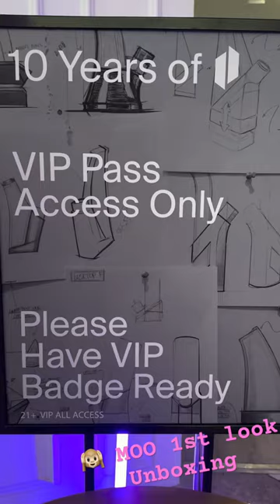unbox NEW PeakPro V2 | 10 Yr Party